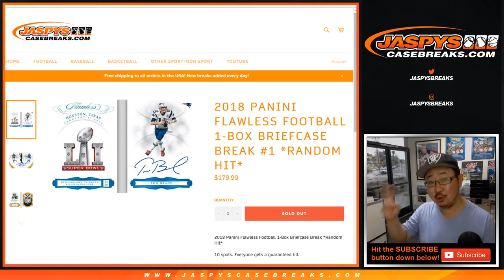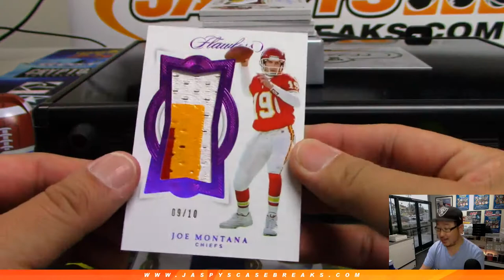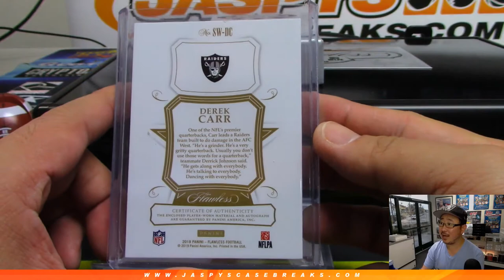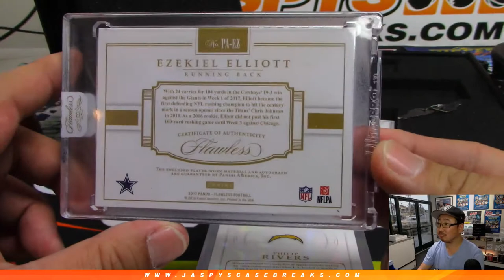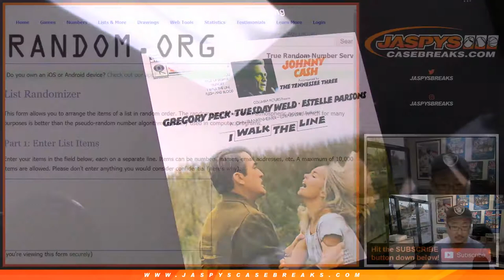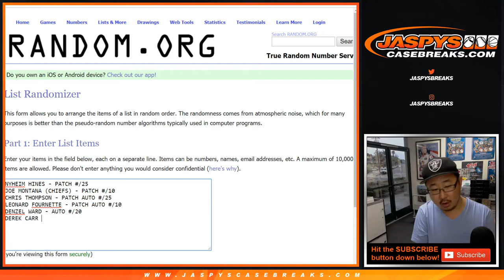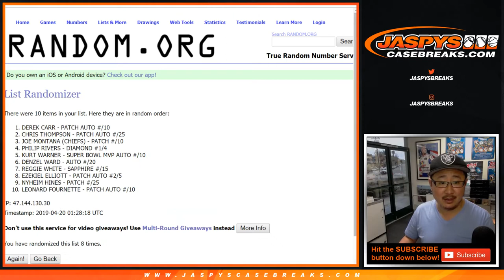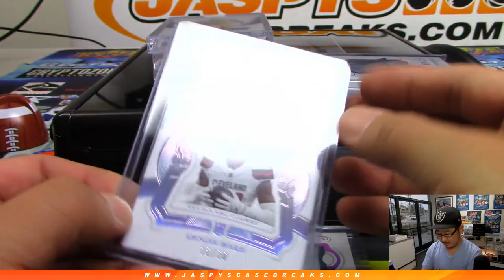Fr, 04/19/19 || 1Box (1/2) RH #1 || 2018 Panini FLAWLESS Football (NFL)